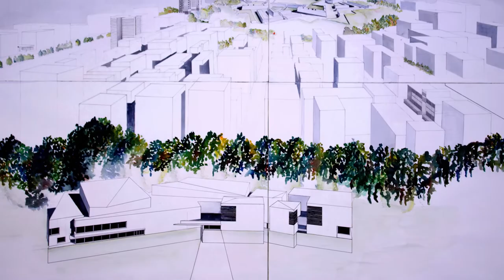La mirada de los alumnos - Museo Universidad de Navarra: "Relación con la ciudad"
Trabajo de los alumnos de primero de la Escuela Técnica Superior de Arquitectura en la asignatura Análisis de Formas. Estos trabajos se han enfocado en el edificio del Museo Universidad de Navarra diseñado por Rafael Moneo tratado desde diferentes puntos de vista arquitectónicos como la luz, la relación con la ciudad, perspectivas, etc.
Alumnos del Grupo 12:
I. Clavería
A. Colom
A. Celaya
J. de la Riva